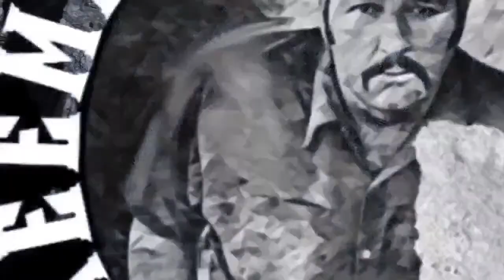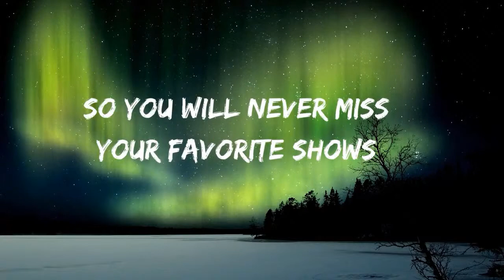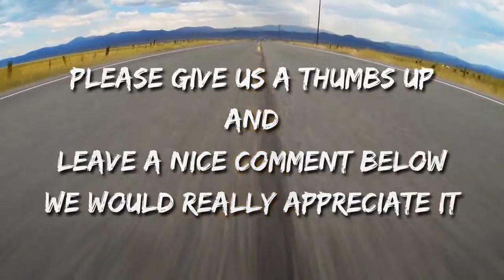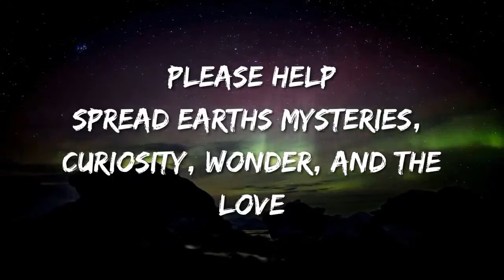Freeman Bigfoot Files with Paul Freeman's Son, Author Michael Freeman | Untold Radio AM #110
The Freeman footage discussed in depth. What can be learned from the legendary bigfoot researcher Paul Freeman who filmed the famous footage? Find out about his untold true story and learn about an exciting new collectors edition coffee table book that is launching soon ─ Freeman Bigfoot Files.